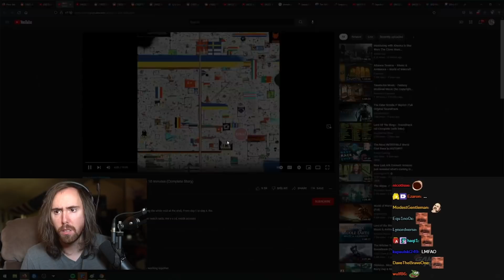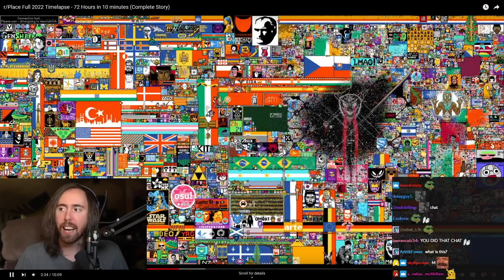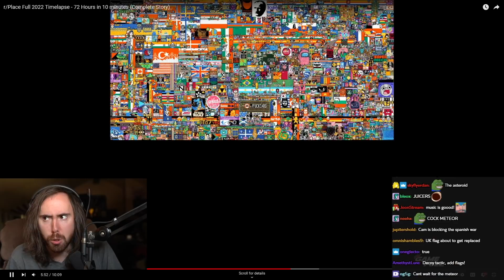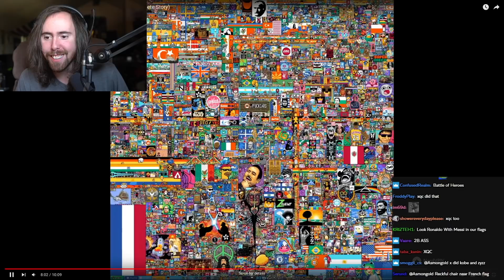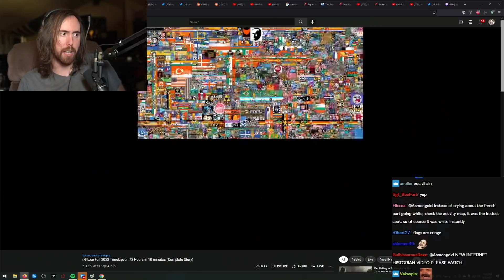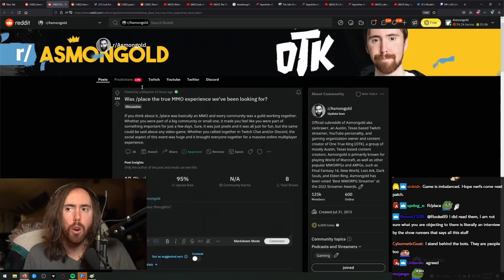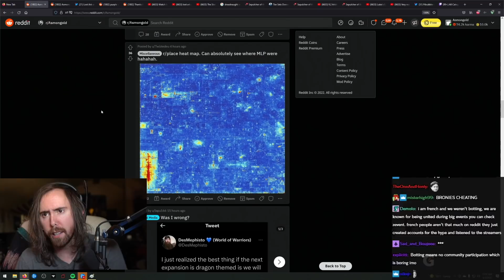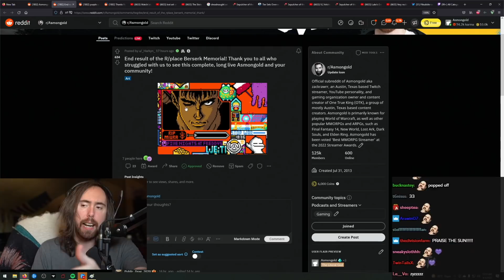Asmongold AMAZED by r/Place Full Timelapse 2022 | 72 Hours in 10 Min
Asmongold watches "r/Place Full 2022 Timelapse - 72 Hours in 10 minutes (Complete Story)" and recaps some of the best memes that came out of Reddit Place in 2022!

Original Video:
r/Place Full 2022 Timelapse - 72 Hours in 10 minutes (Complete Story)